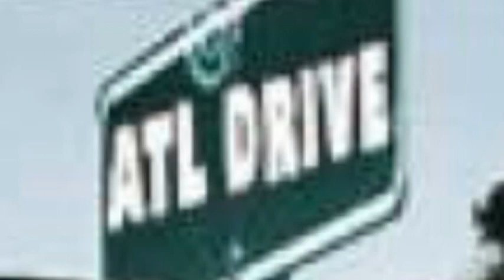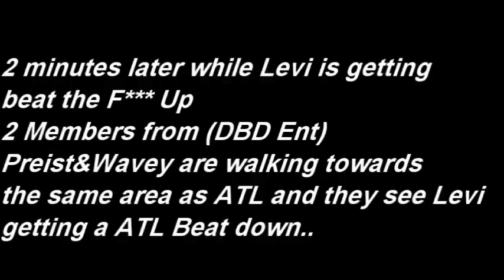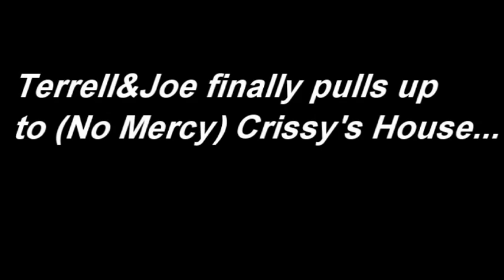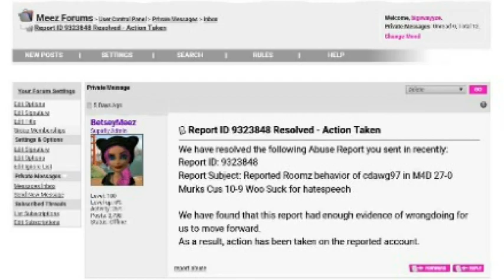Meez Above The Law Ent TV Season 7 - Episode 1 Show No Mercy Death Before Dishonor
I do not own nor Claim any of these songs ( No intention of Copyright)
''Goon Meez'' and
''themeezaj'' and view their YT Channels